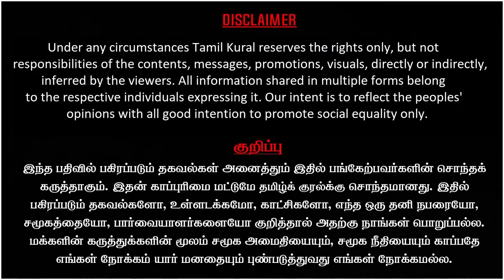மோடி vs ஆர்.எஸ்.எஸ்! வெடிக்கும் பயங்கர மோதல்! நாக்பூரில் உருவான சதி திட்டம் | Journalist Mani Latest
மோடி vs ஆர்எஸ்எஸ்! வெடிக்கும் பயங்கர மோதல்! நாக்பூரில் உருவான சதி திட்டம் | Journalist Mani Latest Interview